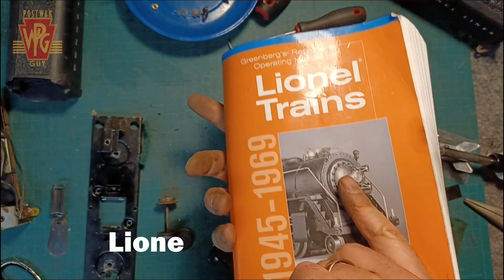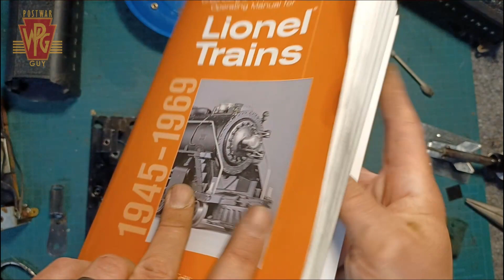What do I do with a rusty and crusty 12 wheel tender?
I truly appreciate everyone's comments and support in this community we all built. A few more ways to help are:
Get some MERCH designed for you railfans! At WarrenMuzakArt.redbubble.com